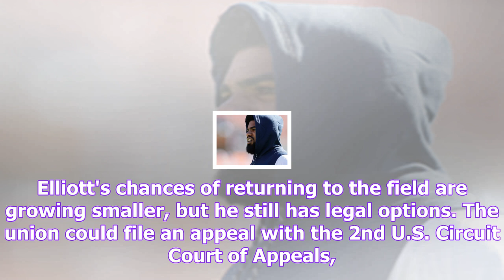Ezekiel elliott suspension set to start again after ruling | nfl.com